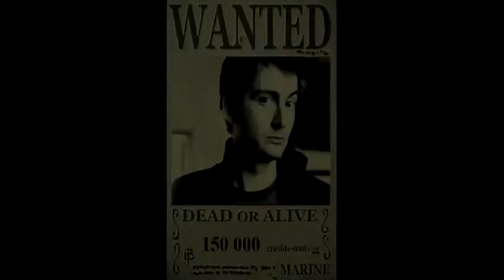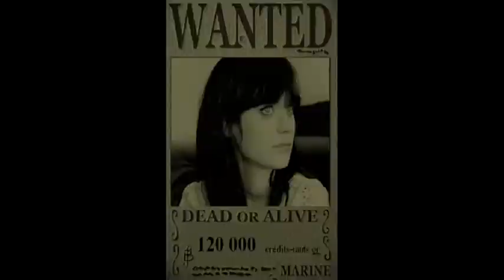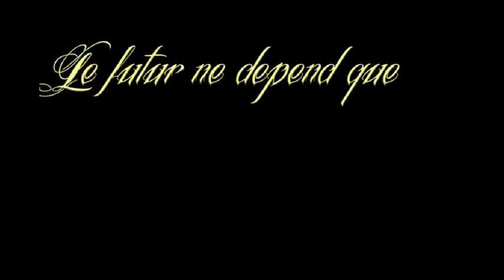Tara Duncan - Le forum RPG III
Bande annonce sur le forum RPG Tara Duncan Niceboard Les Sangraves ont toujours la main mise sur Omois mais les Résistants s'organisent, ils se rassemblent. Bientôt aura lieu un bal où les Sangraves attendent les Résistants qui ne s'y feront pas prier. L'issu de cette soirée ne dépend que de vous. A vos claviers et bon RPG.

Les films :

BA Sucker Punch -- Prince of Persia -- Taken -- BA remember me -- Dr Who (saison 3,4&5) -- Deux princesses pour un royaume -- Twilight 1 -- Il était une fois -- Cursed -- Underworld -- Troie -- Clip Decode -- Kingdom of heaven -- Clip Anastacia -- Bones (saison 2) -- Une journée à New-York -- Iron Man 2 -- Vampire Diaries ( saison 1&2) -- Push -- Le parfum -- Harry Potter 5 -- Pirates des Caraibes -- Ocean Eleven -- The Island -- X-Men 3 -- Narnia -- Chevalier

Les musiques :

Doomsday -- Murray Gold (Doctor Who saison 2)
Ronin -- Hans Zimmer ( Le dernier samourai)
The body is our destiny -- Roli s
Half Remembered Dream -- Hans Zimmer (Inception)
Breath and life -- Audiomachine
Panic Switch -- Silversun Pickups